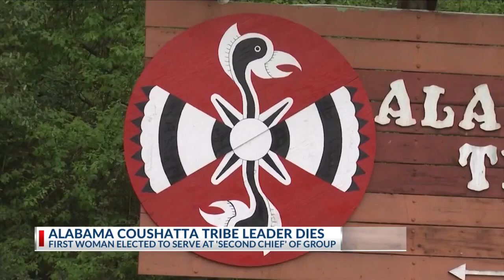Millie Thompson Williams, first woman elected to help lead Texas’ Alabama-Coushatta, dies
Millie Thompson Williams, the first woman elected to serve as second chief of the Alabama-Coushatta Tribe of Texas, died Friday at a hospital in Lufkin. She was 67.